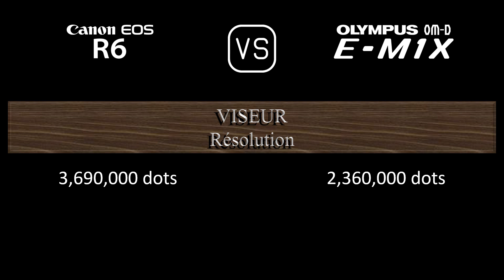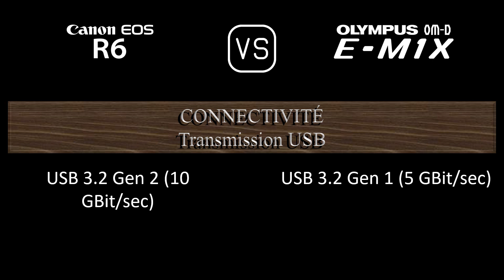Canon EOS R6 vs. Olympus OM-D E-M1X: Une Comparaison de Caractéristiques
Cette vidéo fournit un aperçu des fonctionnalités du Canon EOS R6 et du Olympus OM-D E-M1X dans une comparaison de caractéristiques (comparison of specifications).

00:24 LANCEMENT
00:32 BOÎTIER
00:41 CAPTEUR D'IMAGE
01:05 IMAGE
01:21 OPTIQUE ET MISE AU POINT
01:50 ÉCRAN
02:10 VISEUR
02:26 FONCTIONNALITÉS PHOTOGRAPHIQUES
03:27 FONCTIONNALITÉS VIDÉOGRAPHIQUES
03:43 STOCKAGE
03:47 CONNECTIVITÉ
04:16 CARACTÉRISTIQUES PHYSIQUES
04:36 AUTRES CARACTÉRISTIQUES